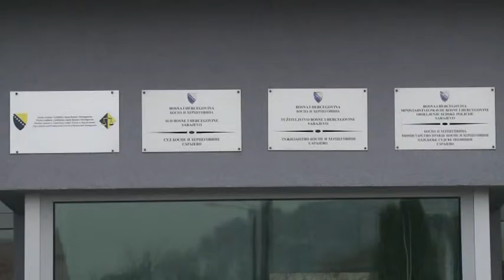Da li je upitna koalicija SDA- SBB ? 1.1.2016.